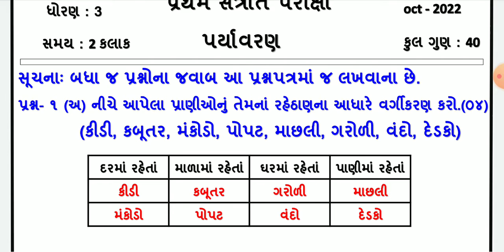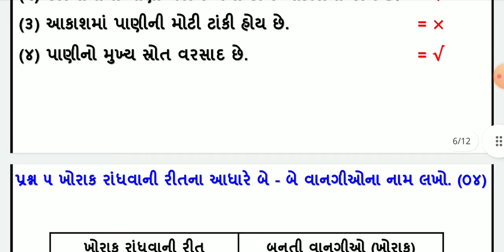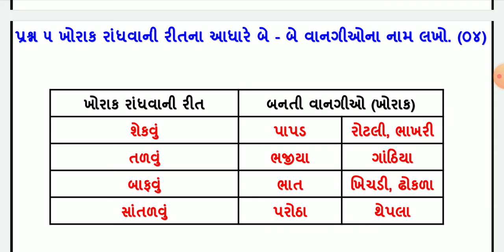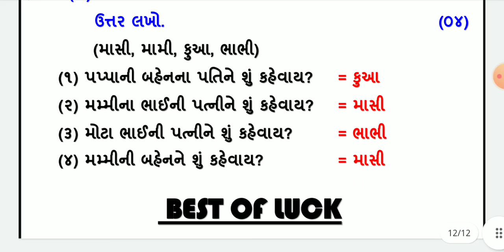Std 3 paryavran Pratham Pariksha Paper solution October 2022, Dhoran 3 evs Pratham parixa paper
Std 3 paryavran Pratham Pariksha Paper solution October 2022, Dhoran 3 evs Pratham parixa paper 2022 | pratham satra pariksha | dhoran 3 pratham satrant pariksha | dhoran 3 pratham satra paper solution | std 3 pratham semester parixa 2022 | std 3 first exam paper 2022